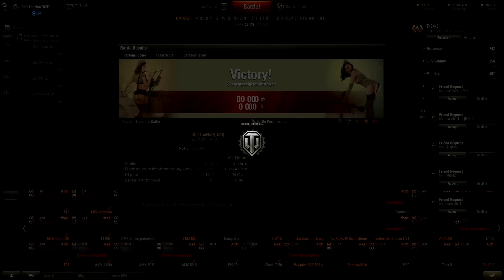► World of Tanks: Chinese Hipster - Old Tanks, But Still Working!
World of Tanks T-34-3 Gameplay Review. World of Tanks Type 59 Gameplay Review. World of Tanks Medium Tank Gameplay. World of Tanks Premium Tanks.

Hipster mode - Activated!

Today I am going to play with old Chinese Vehicles, premium tanks.

►Tanks in action:
- China/Chinese Type 59, Tier 8 Premium Medium Tank
- China/Chinese T-34-3, Tier 8 Premium Medium Tank
►Mods I use:
Aslain's modpack: